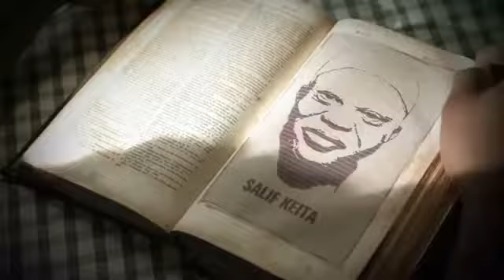CoffeeTalk Jazz TV: Esperanza Spalding - Black Gold (OFFICIAL)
Esperanza Spalding - Black Gold (OFFICIAL)

"Esperanza Spalding-Black Gold", audiovisual content administered by
Concord Records